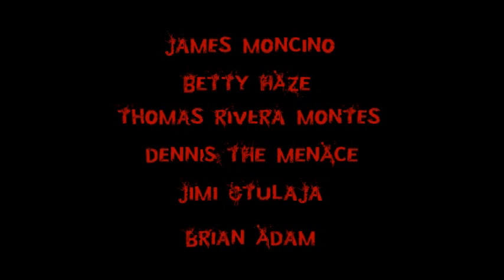Ruined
Track: Ruined by Suicide Squad Album 8bit Shit
Story & Director James Moncino
Edit Genevieve Moran
DP Dennis The Menace
ad,pa, Jimi Otulaja Thomas Rivera Montes Brian Adam